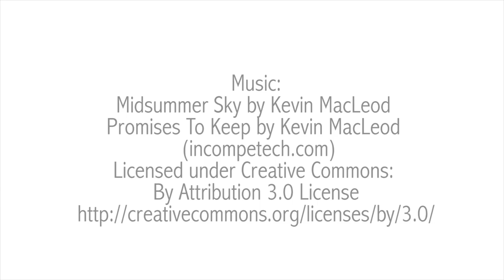Beauty Reboot: Finding Beauty in the Cancer Journey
A short documentary about how women, whether they are going through the journey of cancer or some other incredibly difficult time, are beautiful—no matter what. "Beauty is the light that shines from within a woman, it has nothing to do with whether she fits into what society deems as acceptable and beautiful. The scars are beautiful, the journey is beautiful, bald is beautiful." - Lucia  Gill

and a link to The Granada Video Workshop's video go cheak them out that is the class I learned everything